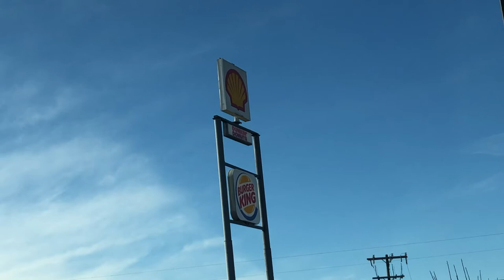Travel with me: VERMONT! / Goat farm and skiing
My dad and I went to Vermont for a ski weekend! Some family friends joined us and we explored the area. We went to Big Picture Farm to hang out with goats and went skiing as well!